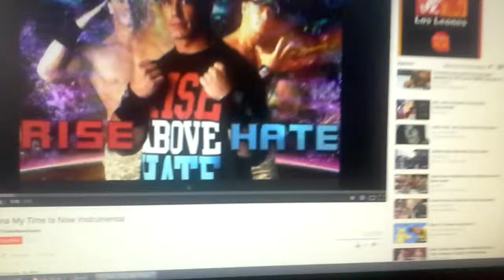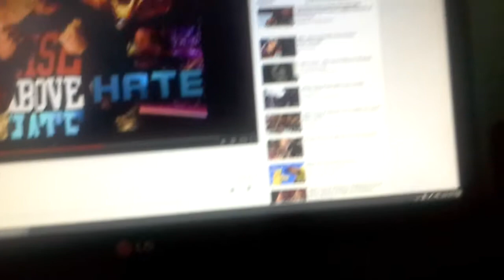Tuff And Katswell Vs James Bond ERBOIP 5